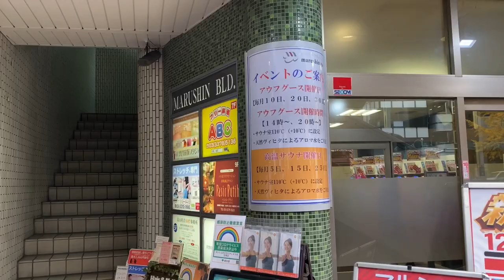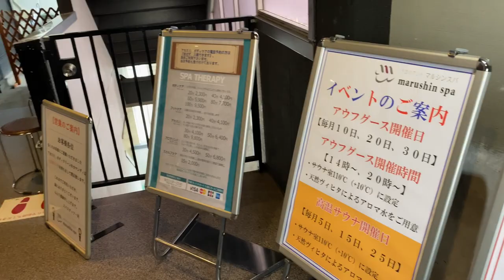【サウナレポート】天空のアジト マルシンスパ【ととのう】110℃のサウナ？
見て下さってありがとうございます！

毎週金曜19:00にサウナレポート動画アップします！

皆様も一緒に「ととのう」を堪能しましょう🧖‍♂️

新感覚歌謡男子、「斬波」として活動中！！！